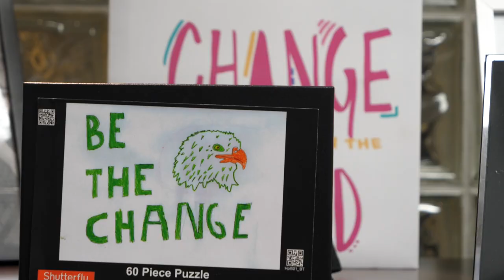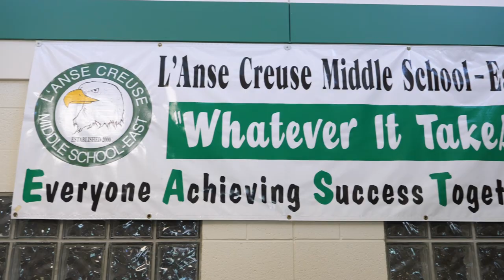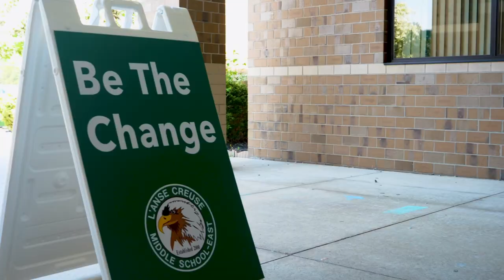Welcome To Middle School East